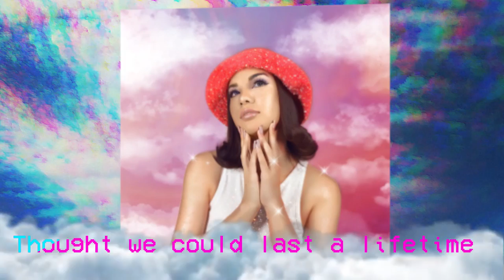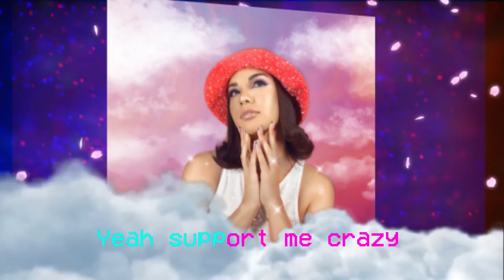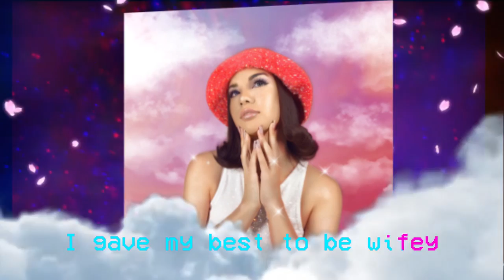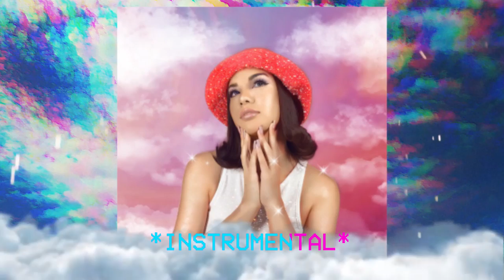IMELDA - Bubba Luva (Lyric Video)